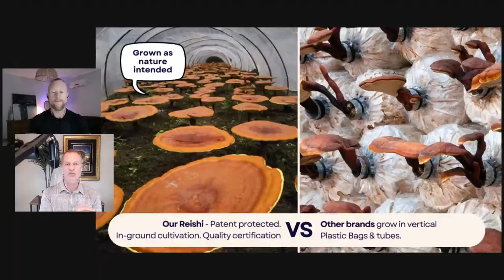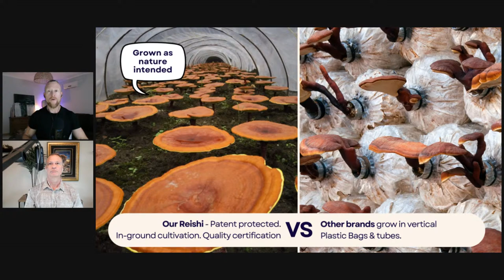Increasing Your Profitability + Retail Service